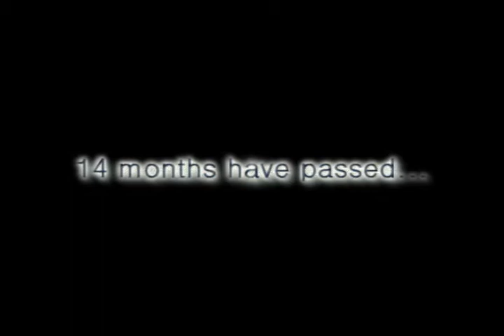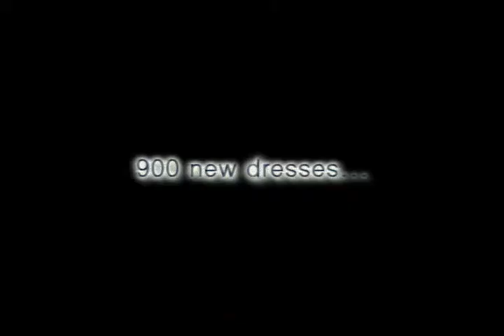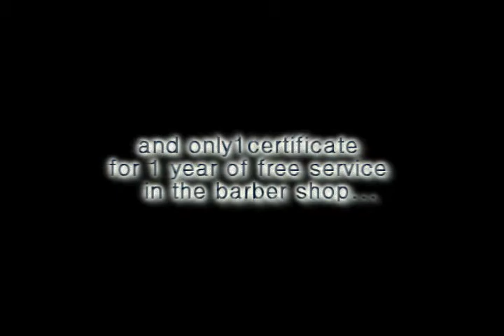Wrath of the Lich King Glamorized trailer- World of Warcraft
Ok here it goes...the continuation of the Glamour stuff in WoW.I tried to imagine how could patch 3.3 look if the girls created it =)
I used wow model viewer for the 1st time that's why quality of the pictures can be a little bad=S
Well, also tried to dub it myself...=/ dunno how my voice sounds (also some charcters are dubbed by Rhaegal-thanks).
Due to some RL business I didn't have time to finish it so it's kinda raw...my 1st try to make video not in the game